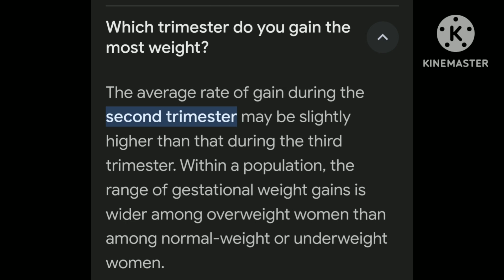which trimester do you gain the most weight?